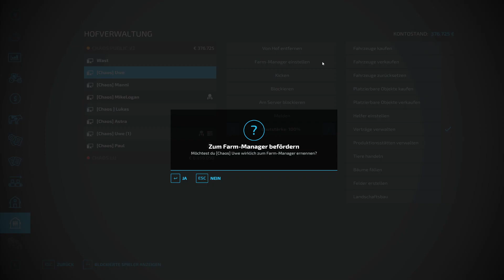LS22 Team Chaos Public 2 #074 – Wo ist nur der Verkaufspunkt?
Schön, dass du dir unser Video anschaust. Wir hoffe es gefällt dir!

Du möchtest dir den LS22 kaufen und willst uns unterstützen? Finden wir klasse. ;-) Mit folgendem Link kannst du das, ohne auch nur einen Cent mehr zu zahlen:
Vielen Dank!

Viel Spaß
Euer TeamChaos